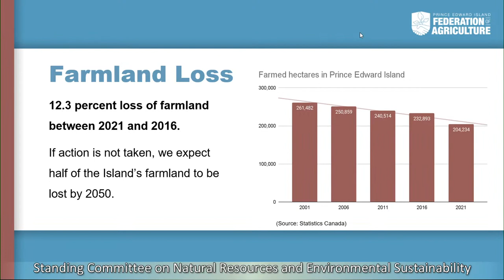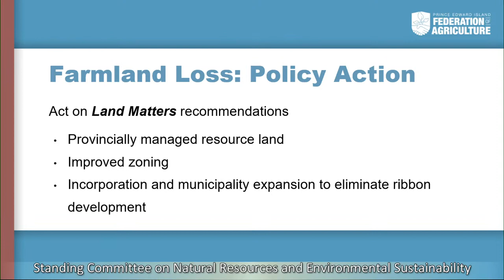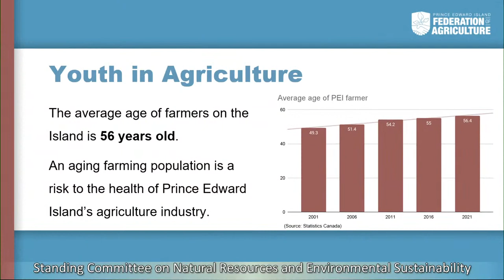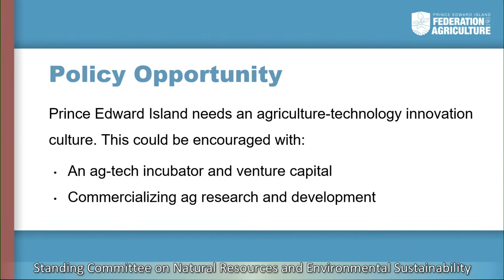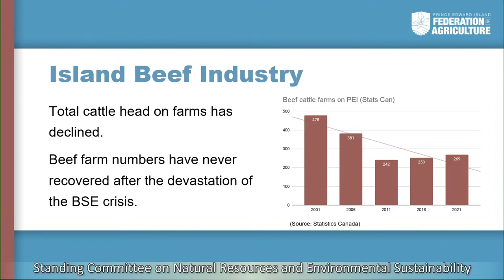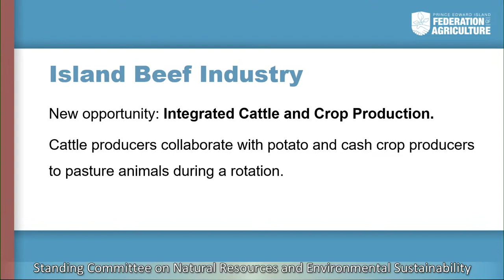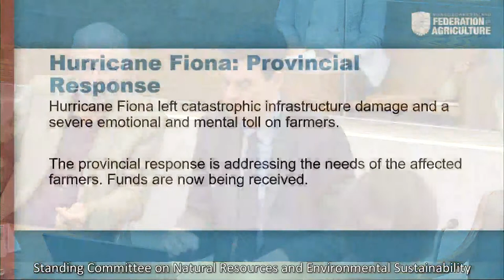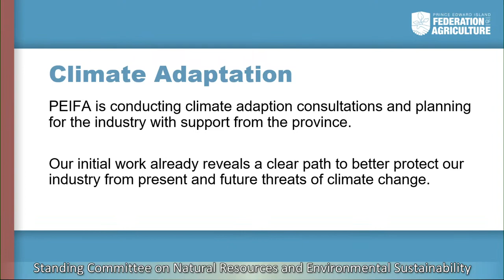Natural Resources and Environmental Sustainability - September 21st, 2023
Natural Resources and Environmental Sustainability

Topic: Briefing with the PEI Federation of Agriculture as part of a series on agriculture on: loss of farmland, keeping youth interested and invested in the agriculture industries as career options, ways to support the beef industry and challenges facing the various sectors following Hurricane Fiona.